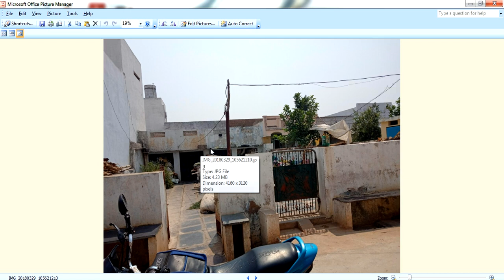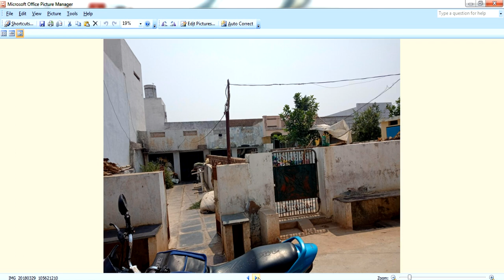Guruvastu|తూర్పు హద్దుల నిర్మాణం వలన పురుష సంతతి కలుగదా?